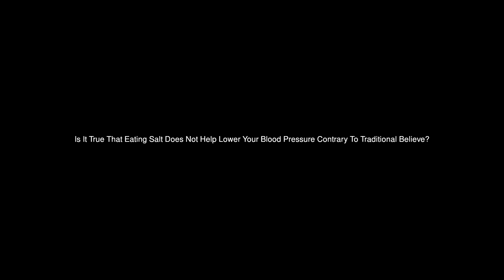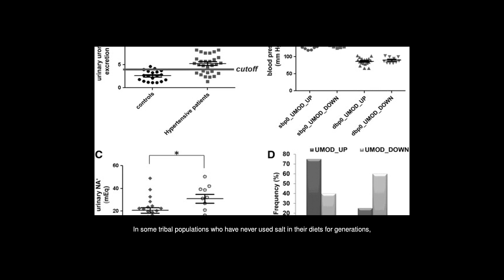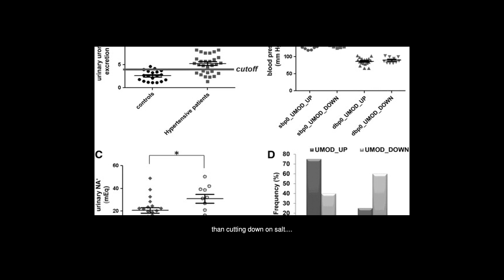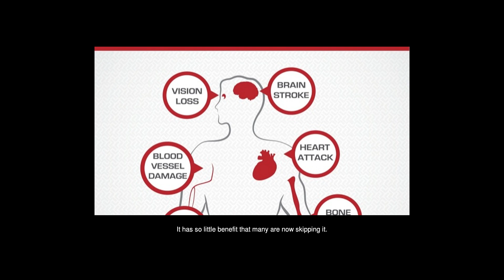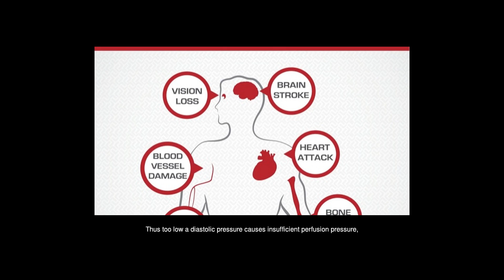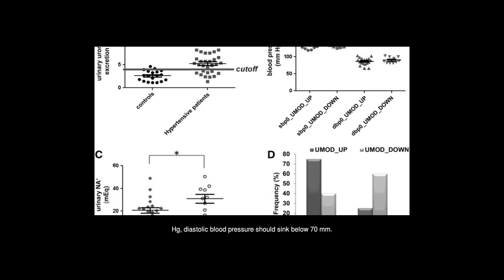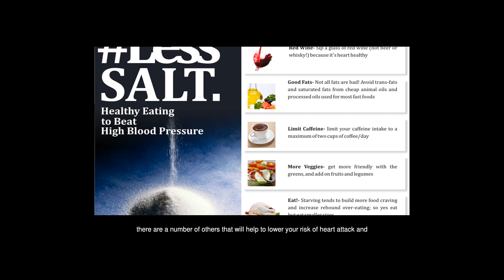Is It True That Eating Salt Does Not Help Lower Your Blood Pressure Contrary To Traditional Believe?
Answers from: Sudarshan Shetty Andrew Nganga Hekmat Khoukaz Andrew Nganga Liang-Hai Sie Andrew Nganga Davy Lee Jones

One concept and result of research, I BELIEVE IN says, reduce salt intake and it helps in reducing the HIGH blood pressure to NORMAL ranges. Please note, I have mentioned that it helps in reducing high blood pressures. Its proven beyond doubt that sodium has a role in hypertension. Logically, eating less salt should help in reducing high blood pressures. If you ask me in how many days would you notice blood pressure changes after salt intake restriction, then I have no fixed number of days as an answer. I have seen that it has helped my patients, and there are scientific research to back that up. In some tribal populations who have never used salt in their diets for generations, have no hypertension, just proving addition of salt could be a reason for high blood pressure. And this is not a traditional belief anymore.